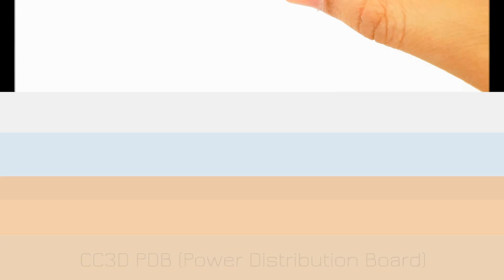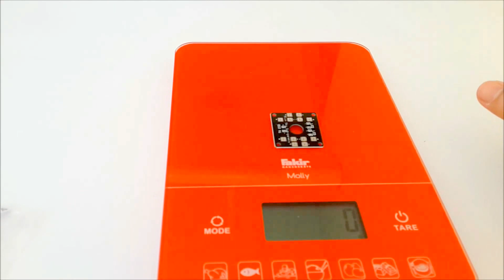CC3D Flight Controller Mini Power Distribution Board PCB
In this video, I'm going to introduce the CC3D Flight Controller Mini Power Distribution Board PCB. Actually, it is a single board that can be only showed.

This PDB can be used to distribute power on 250 (or even 220) sized quadcopters with different flight controllers like OpenPilot CC3D, Naze32 or Flip32 etc.

Bu videomda CC3D Flight Controller Mini Power Distribution Board PCB, yani Güç Dağıtım Kartını tanıtacağım. Açıkçası ürün sadece bir karttan oluştuğu için sadece göstereceğim.

Bu kart 250 (hatta 220) sınıfı quadcopterlerde güç dağıtımını sağlamak için OpenPilot CC3D, Naze32 veya Flip32 gibi çeşitli uçuş kontrolcüleriyle birlikte kullanılabilir.